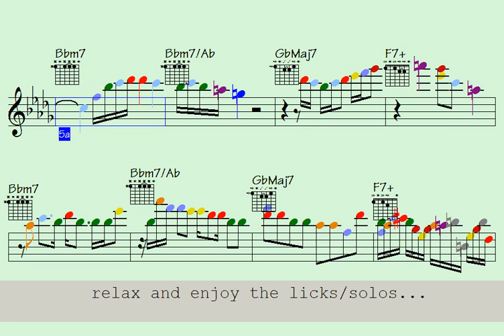🔸Perfectionism Left Me Behind (nearly amazing syncopations to learn the hard way) - licks/solos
Thanks for supporting my data file hosting/maintenance, here's the link to check out all data of this song: Perfectionism Left Me Behind (music sheet notation - double-duration mp3 audio - transposable solos/licks in midi file - video to play along...)